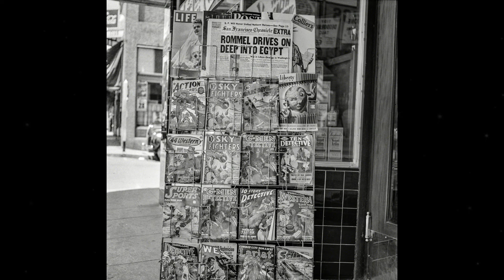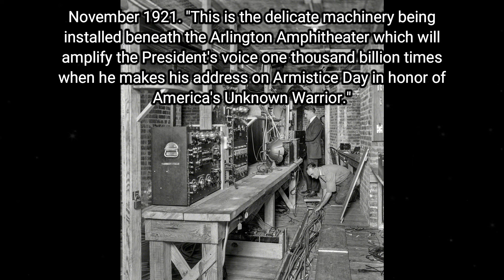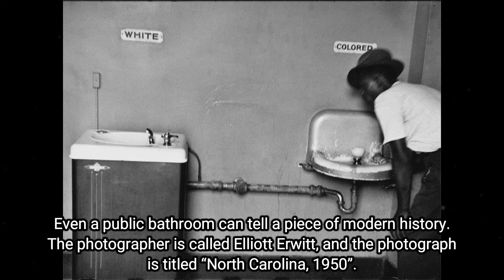Amazing Historical Old Photos of People and Places Vol 41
► You'll also find here:
historical pictures
hollywood celebrities
historical photos